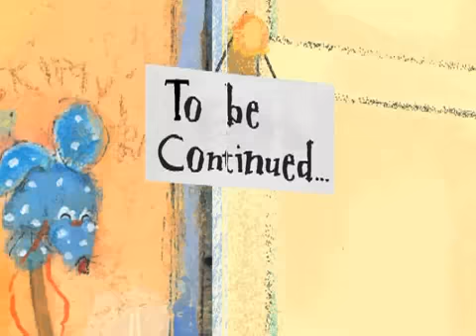Skippyjon Jones In the Doghouse webisode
See what mischief Skippyjon Jones gets into in the second webisode in our series!

Based on the book Skippyjon Jones in the Doghouse by Judy Schachner.